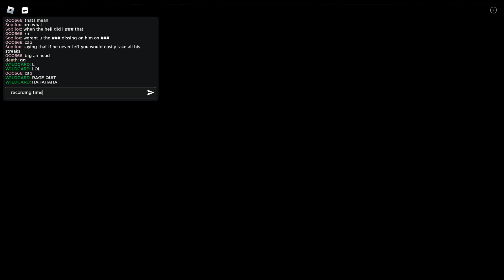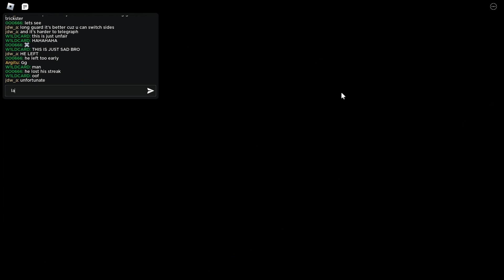This Style Might Be Better Than I Expected 🤔| Untitled Boxing Game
I wouldn't give up on counter, but..